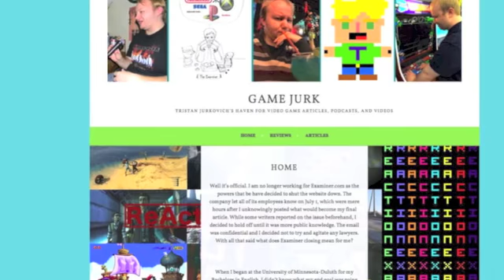PS4 Review: Shu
Behold a late review for Shu! Enjoy!

And if you want something different from me then check out the comedy sex podcast I do with my BFF gal pal Matilda

The background music for this video, Haunted Forest by Visager, was found on freemusic.org. Check them out!

I was provided with a review code for Shu.